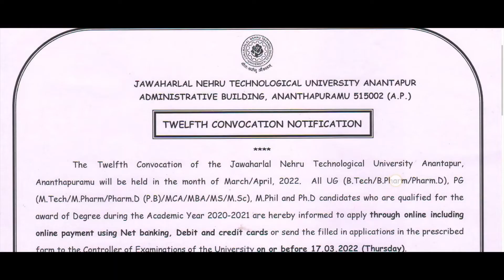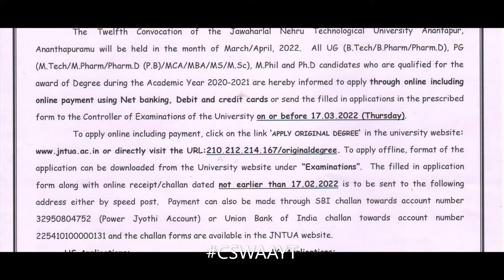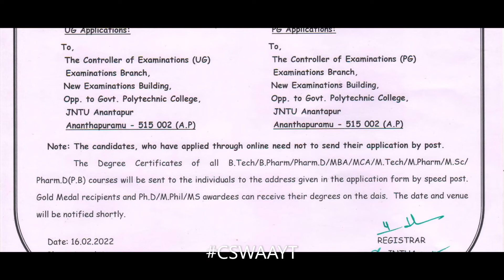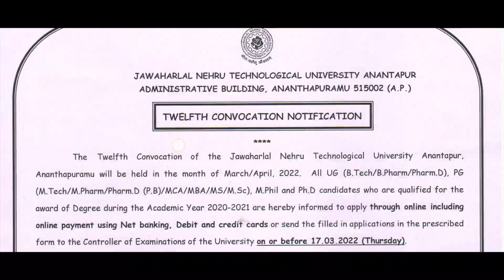JNTUA 12th Convocation Notification - Instructions/Application Form - Apply Online or Offline For OD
JNTUA Time Tables For B.Tech / B.Pharm (Last Chance) 1st Year, 1-2, 2-2, 3-2, 4-2 Sem Exams Mar 2022